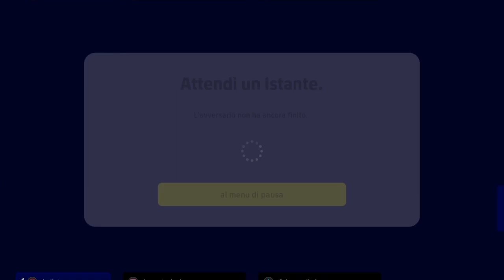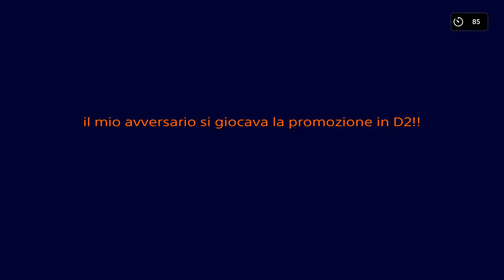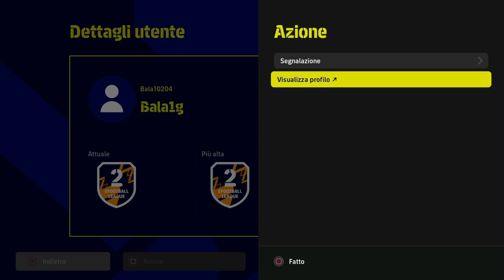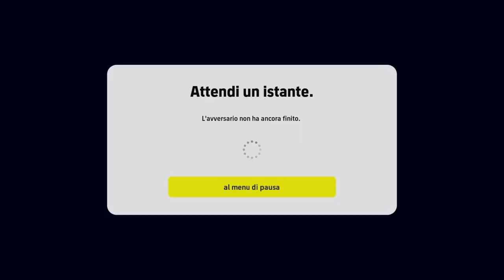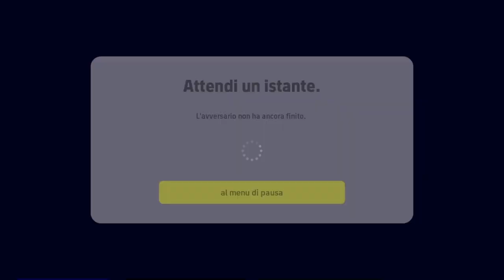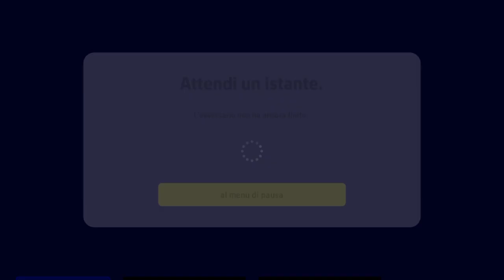Efootball 2023 | Tutta la Divisione 3 | Matchmaking Truccatto + Gameplay Vergognoso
Volevo lasciare un segno ben marcato su questo gioco, per chi volesse scaricarlo e cimentarsi nel suo gameplay, dove regna la Intelligenza Artificiale (IA) che ti sposta i giocatori nel bene o nel male, decide se devono passare la palla correttamente o da un altra parte, dove a seconda del tuo avversario verrà modificato lo stile di gioco o le tattiche, dove determinati valori scelti dalla casa produttrice del gioco determinano i risultati delle tue partite !! (SCRIPT).
Il matchmaking é falsato, chi é "giovane" e shoppa viene aiutato, chi trucca con i bug non viene punito, chi ha la squadra più scarsa della tua o é meno abile di te viene aiutato...quindi, per chi lo gioca come me, solo per divertirsi e senza shoppare, non essendo un pro e ormai sopra ai 40 anni che risultati otterrà nel gioco ?!!?
Non siate sciocchi come me, giocate ad altro che PES non esiste più !!

(Un salutone a: @antonioinokiichiban my friend e Chris Martin !!)